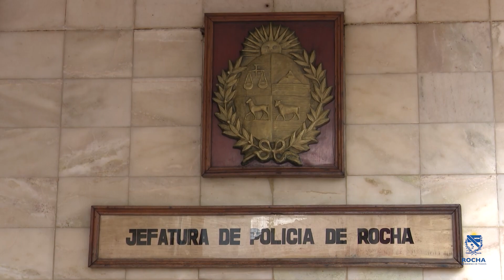Claudio Correa - Jefe de Policia Rocha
👮‍♂️ 143 AÑOS DE JEFATURA DE POLICIA DE ROCHA
El Gobierno departamental de Rocha, a través del Secretario general Tec.Agr.Valentín Martínez acompañó el acto conmemorativo de la creación del Comando de Jefatura de Policía de Rocha.
El mismo contó con la presencia del Ministro del Interior Dr. Nicolás Martinelli y el Vice Ministro Dr.Pablo Abdala entre otras autoridades nacionales y departamentales.
Hizo uso de la palabra el Jefe de Policia de Rocha Comisario General Claudio Correa donde destacó el trabajo coordinado con el gobierno departamental en materia de seguridad. Se realizaron reconocimientos a agentes policiales de destacada labor en este año, asímismo se colocó una ofrenda floral en memoria del Agente de Segunda Diego Machado a 24 años de su fallecimiento en cumplimiento del deber.